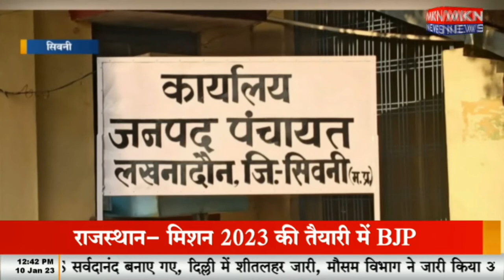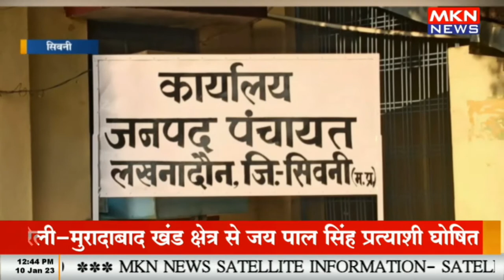अन्नपूर्णा ग्राम संगठन की महिलाओं का, असामाजिक तत्वों के खिलाफ हल्ला बोल